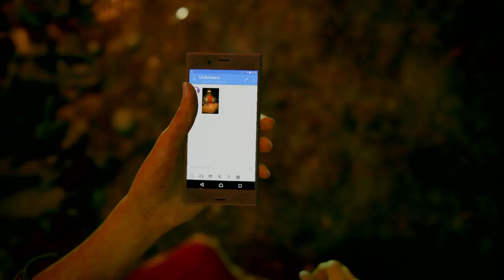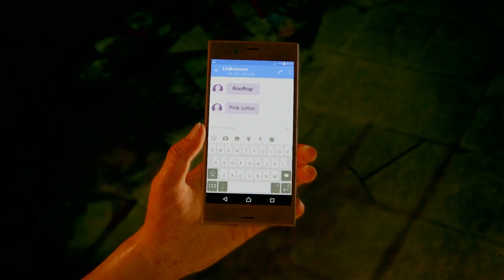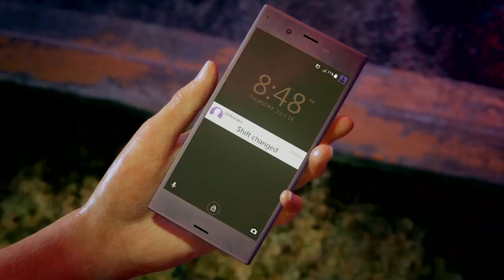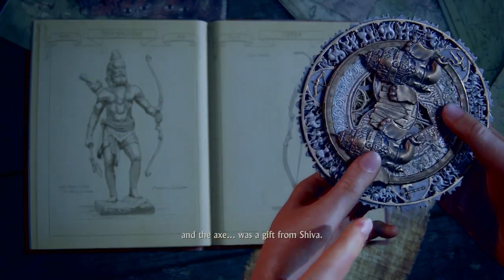Uncharted Lost Legacy